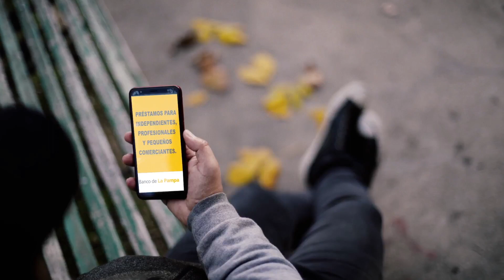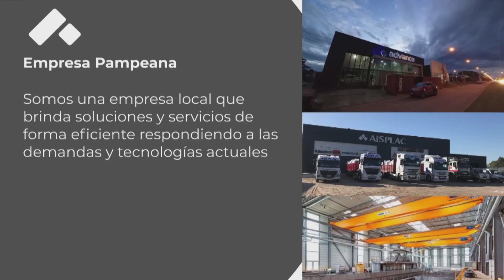En ámbar. Fantomática de objetos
La obra está basada en las prácticas performáticas, fragmentación y utilización de retazos de diferentes textos de distinta naturaleza que dialogan entre sí construyendo un discurso intervenido en la escena por” la cosa” u objeto. Los signos continúan siendo decodificables pero su sentido está dado por sus relaciones en el tiempo y en el espacio, ambos subsumidos en la estridencia de una sensación que no descansa. Se toma de la literatura fragmentos de autores que hablan sobre el tema: La conducta humana en estado de guerra, abrevando de George Orwell en su obra “1984”; de Kaurt Bonegut en su libro “Matadero 5”; de Sun Tzu de su “Arte de la Guerra”; Martin Koan en el “País de la Guerra”; Luis O. Tedesco de su “Lucho Maidana ataca”.
La cámara negra como resonador de imágenes de despojo construidas en base a materialidades abstractas. De igual modo que la palabra dicha, los objetos se muestran inacabados en constante cambio y modificación, realizados dentro del proceso creativo por los mismos actores, son manipulados con eficiencia dentro de una lógica propia generadora de ese universo ámbar ilusorio, el color y la forma dan crédito al mismo objetivo poético. La luz, como intertextualidad deja ver, oculta y recorta estas imágenes y acciones. Los materiales usados (madera, cartón, papel, tela), se combinan para dar sustrato a los discursos propuestos que nada cuentan pero mucho dicen.